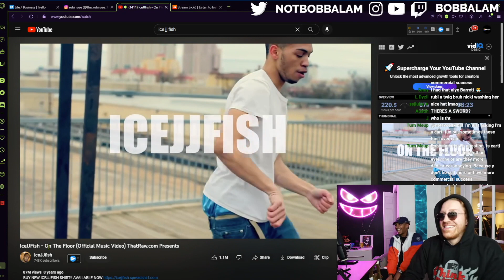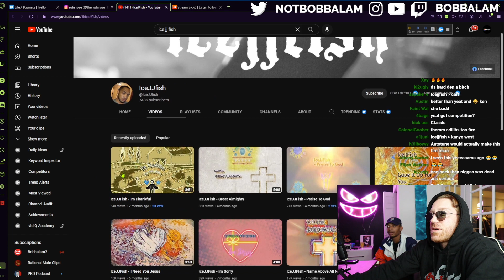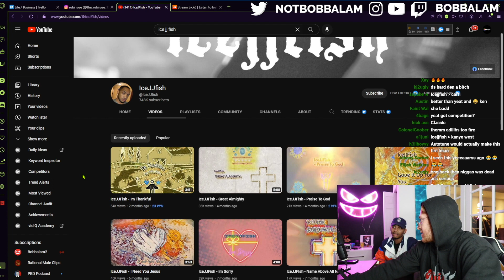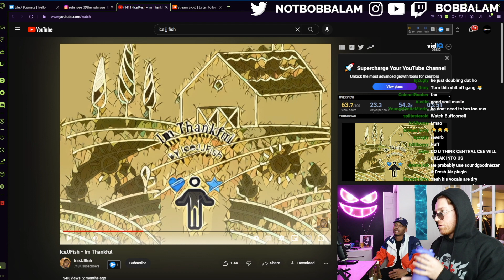Bobbalam Reacts to Ice JJ Fish 💀